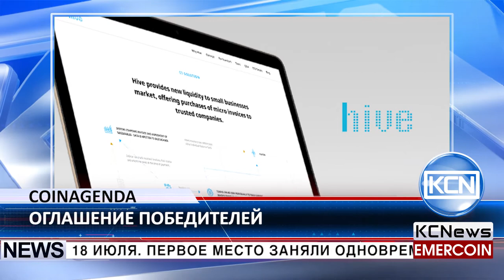KCN CoinAgenda Europe объявляет победителей 2017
Пять лучших стартапов 2017 года по мнению CoinAgenda. Как сообщает BlockahainNews, глобальная блокчейн конференция CoinAgenda Europe собрала более 200 участников из Европы и Северной Америки. Мероприятие проходило в Барселоне с 16 по 18 июля. Первое место заняли одновременно три компании: SALT Lending, первая блокчейн кредитная система, использующая безопасную автоматизированную технологию кредитования SALT; Hive Platform, первая криптовалютная платформа финансирования счетов-фактур и система Omega One, децентрализованная автоматизированная система, торгующая на мировых криптовалютных биржах. Второе место за DENT Wireless, первой в мире блокчейн биржей мобильных данных, токенизировавшей ующая индустрию мобильных данных. Далее следует и занимает третье место Propy, первая P2P биржа недвижимости, использующая смарт-контракты Ethereum.